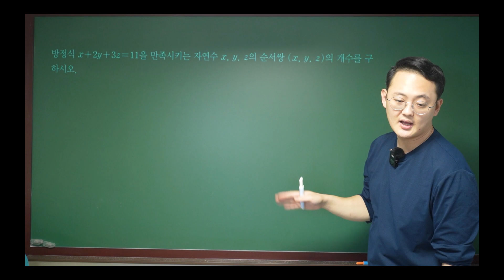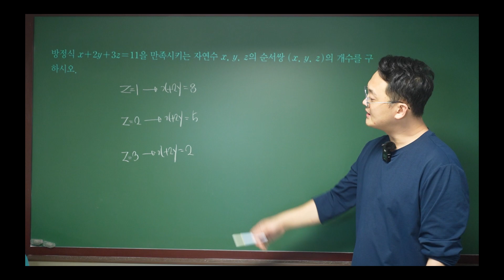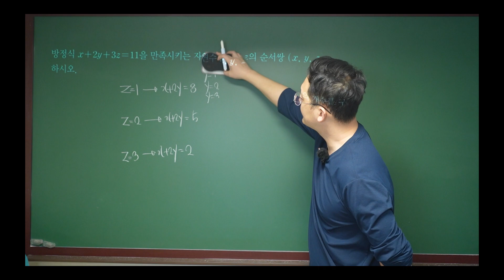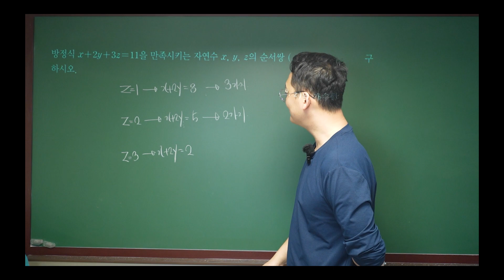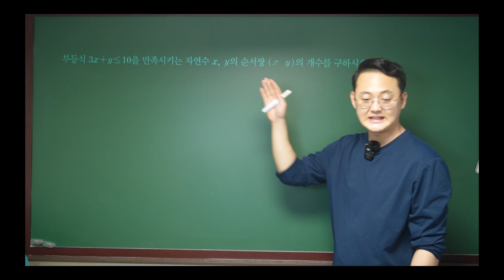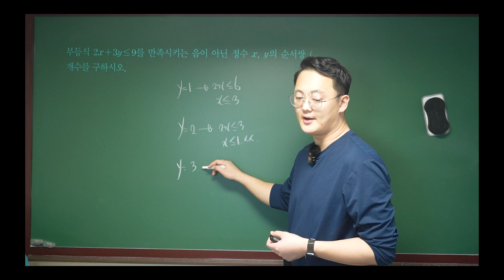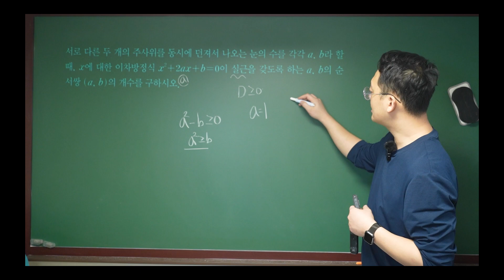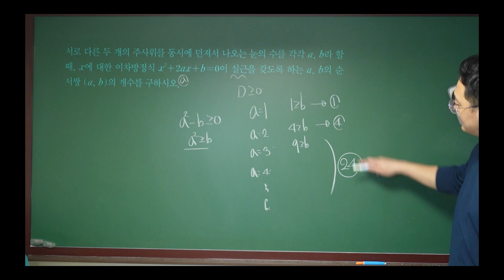고1 수학(하) 개념원리 경우의 수 방정식과 부등식의 순서쌍문제